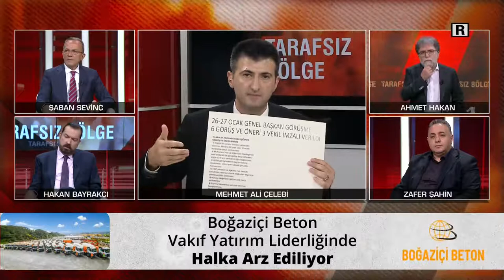M. Ali Çelebi: "Canan Kaftancıoğlu'nun attığı tweet ihraç nedeni!" - Tarafsız Bölge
Tarafsız Bölge yine cesur, yine tartışmalı, yine çok konuşulacak… Mehmet Ali Çelebi neden CHP'den ayrıldı? Muharrem İnce'nin partisinden beklentisi ne? 24 Haziran 2018 gecesi ne oldu? Ahmet Hakan sordu; Memleket Partisi Genel Başkan Yardımcısı Mehmet Ali Çelebi, Siyaset Bilimci Prof. Dr. Yaşar Hacısalihoğlu, Kamuoyu Araştırmacıları Hakan Bayrakçı, Hilmi Daşdemir, gazeteciler Zafer Şahin ve Şaban Sevinç yanıtladı.